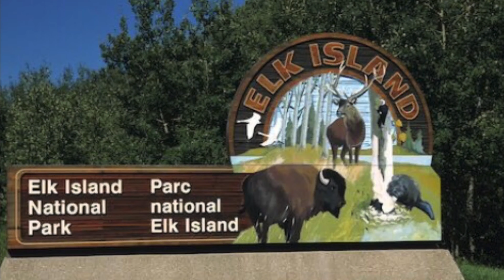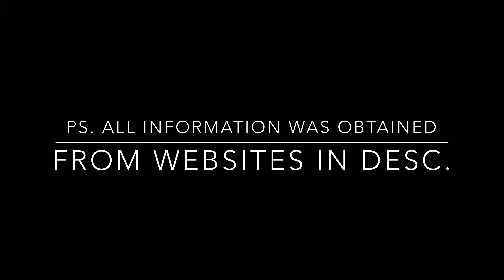2020 Top 12 Tourist attractions in Edmonton